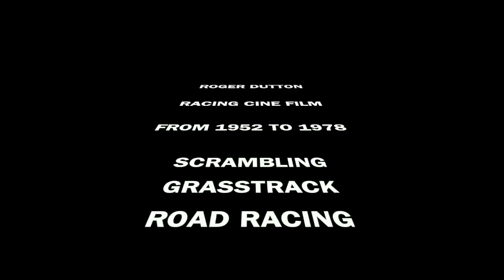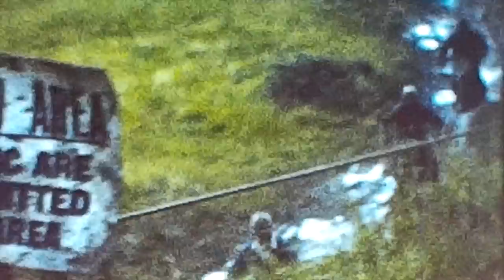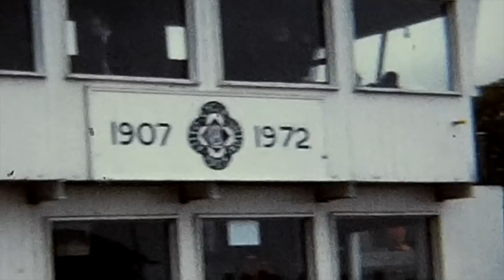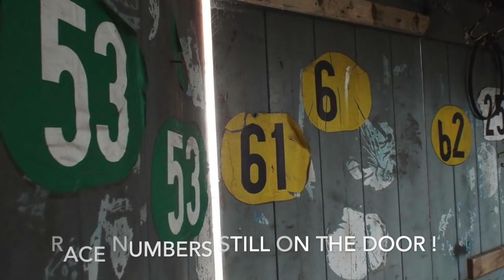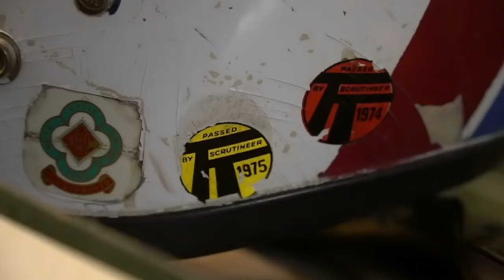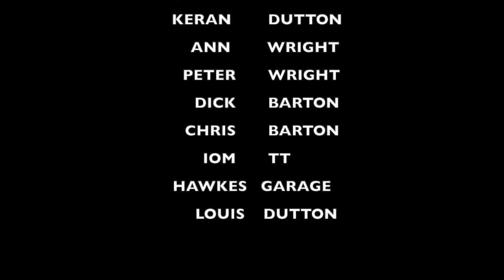ROGER DUTTON 1960'S 70'S CLASSIC SCRAMBLING-TT SIDECARS-CINE FILM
A collection of vintage cine film clips of Roger Dutton's racing days, unseen footage rescued from the loft and put together into one film.
Classic motorcycle racing from the1960's to the late 70's, featuring Scrambling, Grass Track and TT sidecar road racing.
Scrambling footage from Cockfield, Elsworth, Arrington and Shrublands Park.
Sidecar Road racing footage from Snetterton, Silverstone and the Isle Of Man TT